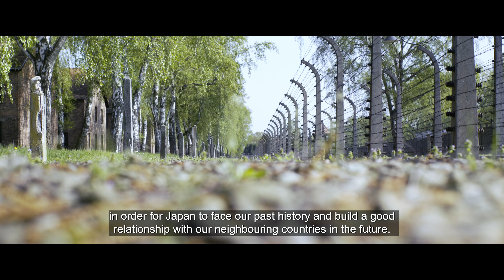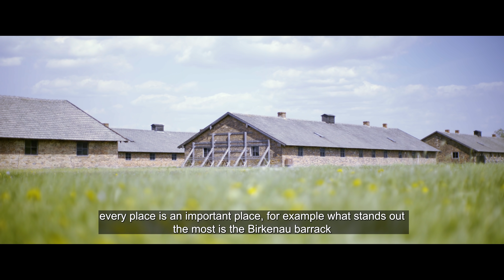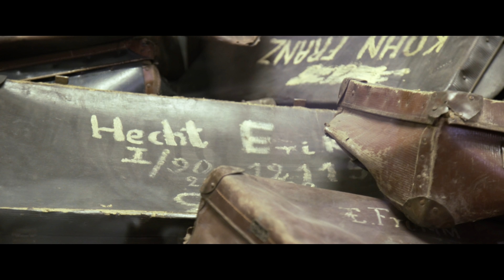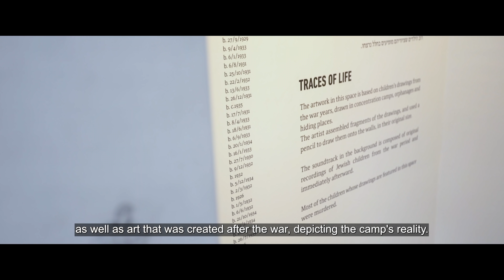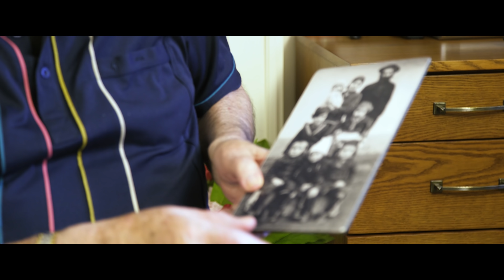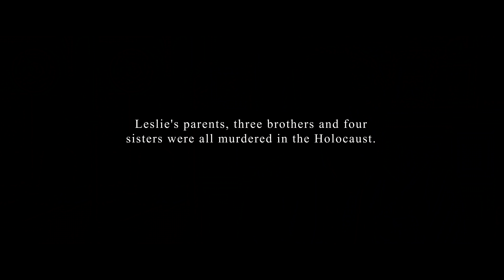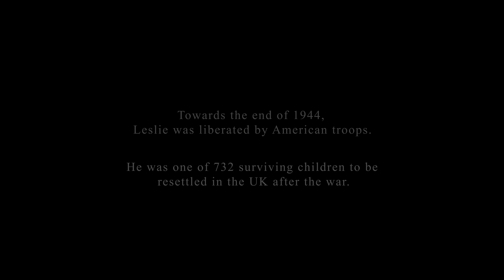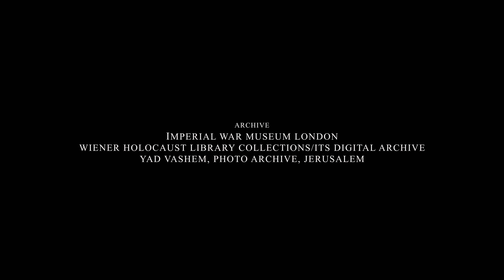Why We Work at Auschwitz Documentary - 4K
In 1940 construction of the Auschwitz concentration camp began. Once complete, the complex consisted of three camps. During its operation, approximately 1.1 million people were murdered at Auschwitz making it the largest killing machine of Nazi Germany.

On January 27, 1945 the death camp was liberated by the Soviet army.

During the summer of 1947, the Polish parliament passed a law deeming Auschwitz as a museum. Since then, over 44 million people have visited the museum from all over the world. Almost 300 licensed guides, also known as educators are specially trained by the International Centre for Education about Auschwitz and the Holocaust.

Their objective is to ensure that the history of Auschwitz and the Holocaust stands the test of time.

Why We Work at Auschwitz will be released at 19:00 GMT on Thursday, 27 January to mark Holocaust Memorial Day.

Directed & edited by Aaron Compton, Produced by Sarah Gharib with Director of Photography by Davy Pinnuck.